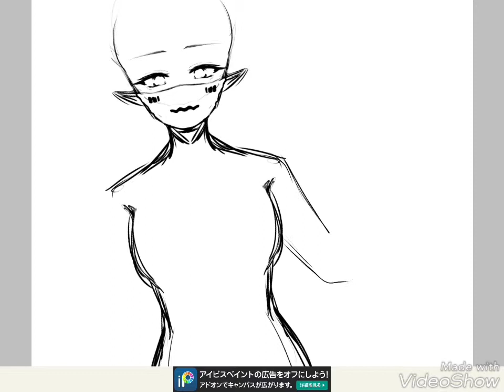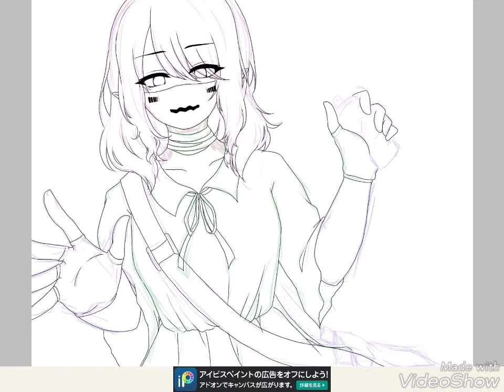[IbisPaintX] OC Speedpaint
I tried to draw something with a song as the theme😂😂